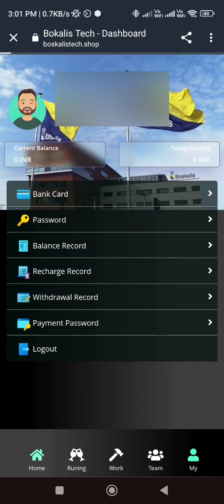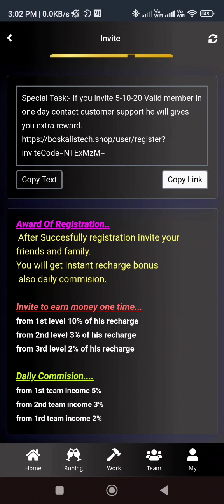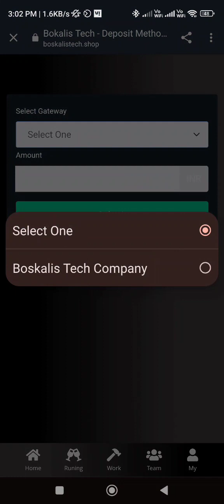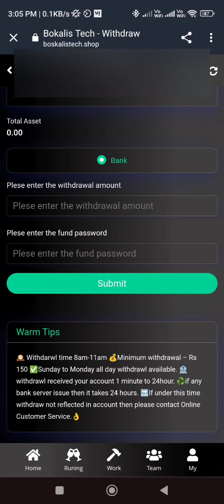boskalis app, boskalis earning app, boskalis app se paise kaise kamaye, boskalis app payment proof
boskalis app,

 boskalis earning app,

boskalis app payment proof,

 boskalis app se paise kaise kamaye,

 boskalis app real or fake,

boskalis app kabtak chalega,

 boskalis app recharge proof,

Bokalis app,

Bokalis earning app,

boskalis app me invest kare ya nahi,

paytm cash
paytm
cash
earning
apps
earning apps
best paytm cash earning app
earning app
earning apps
new
paytm

paytm games
2024 new earning app today
earning app

1. EARN ₹1000 DAILY PAYTM CASH PLAYING GAMES
2. EASY WAY TO EARN MONEY ONLINE IN 2023 GAMES
3. HOW TO MAKE MONEY ONLINE 2024
4. best earning apps for android 2024
5. best earning apps 2024
6. best paytm cash earning apps
7. paytm cash kaise kamaye
8. earn paytm cash
9. play games and earn paytm cash money online
10. games khel kar paise kaise kamaye